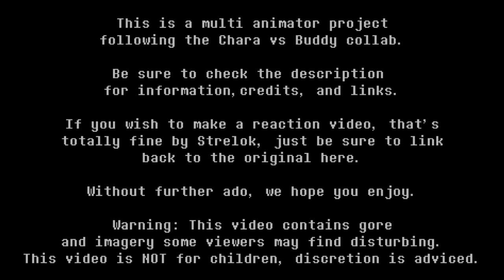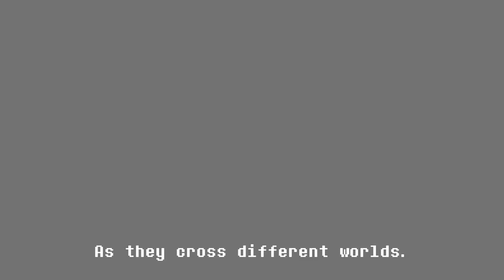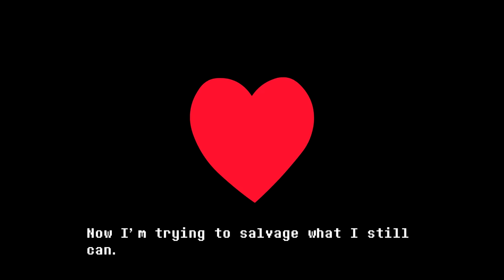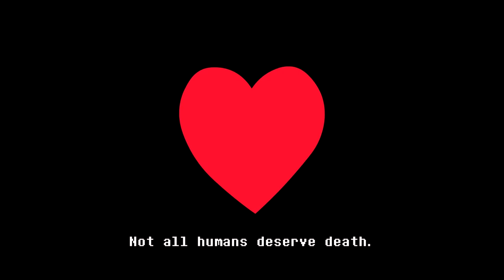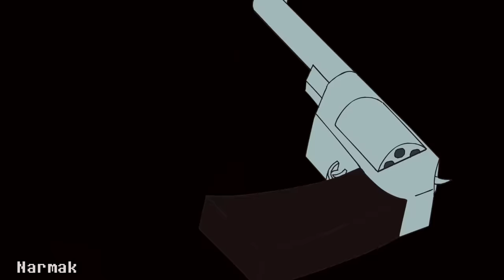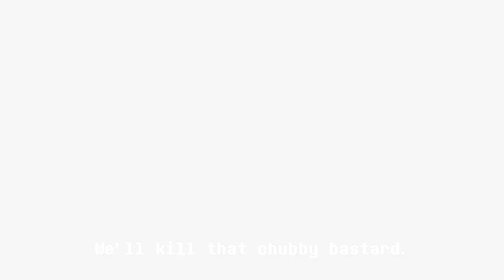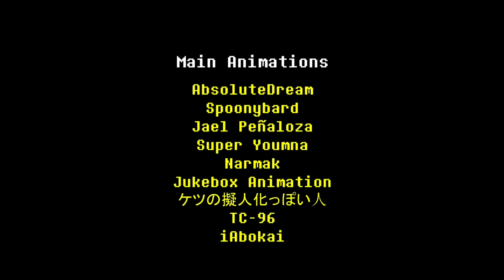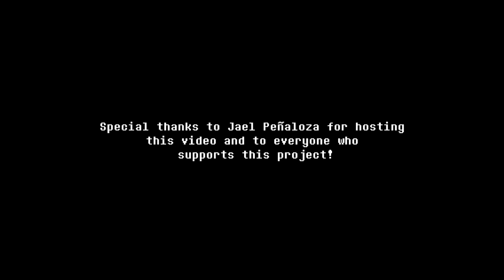Interlopers: Chara's Hate | Full Collab Animation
There is also a comic to fill in the gaps.

Chara and Buddy are now jumping from world to world, thus officially becoming "Interlopers". They are getting along, but their differences may still cause conflict among them.

Please note that Jael Peñaloza did not direct this, and it does not affect the canon of Underverse, treat this as its own thing, just a fun crossover.

This video was made possible thanks to the help of many talented peeps who joined this. Thank you!

All the peeps (Detailed credits in the video)

- ケツの擬人化っぽい人 (Link in pinned comment)

All the music is detailed in the credits of the video.

Reaction videos are fine for this video, Strelok doesn't mind them for it.